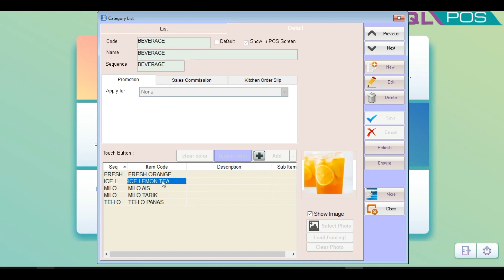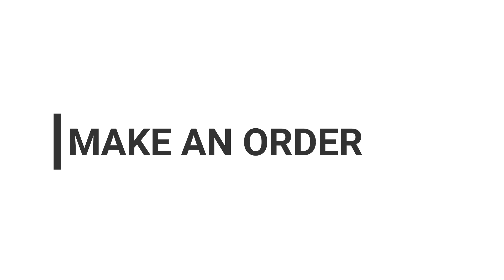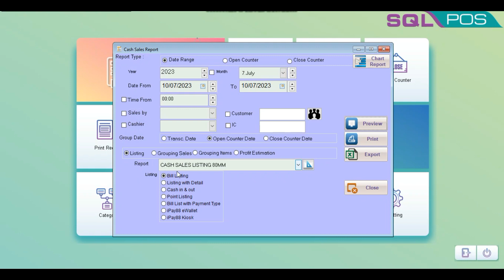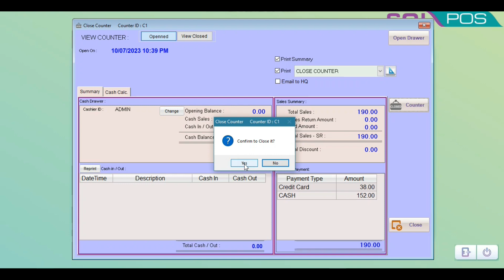Free Learning SQL POS F&B SYSTEM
Seamless integration makes it easy to sell your products and accept multiple payments. Inventory, orders and customer data are automatically updated.

SQL Pos covers a wide range of industries- Mini Markets, Book Stores, Hardware Stores, Pharmacies Medical Stores and many more.

🔥 Seamless Integration Of SQL Account
🔥 Improve Customer Convenience With Multiple Payment Methods
🔥 Fast, Responsive, & Easy To Use
🔥 Reliable Support